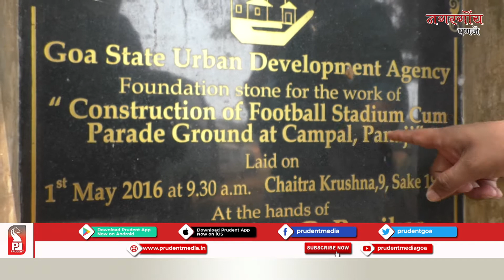Prudent Media | Nagar Goem | Panaji | Epi 10 | 180321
As we head to municipality elections, we meet people and take a look at the issues relevant to the area.